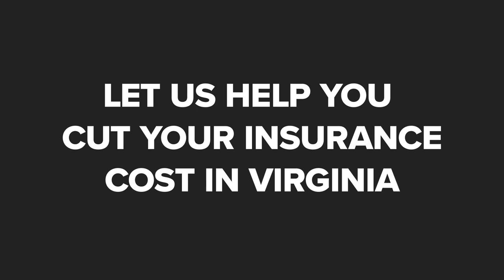Bradley Insurance Services Staunton Virginia 24401